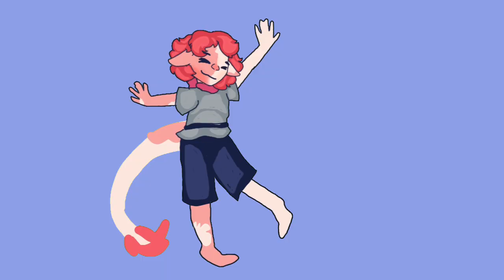DOUBTFIRE MEME // READ DESC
so. just as i was putting the finishing touches on, my tablet broke. i cannot access the file anymore but i am proud of what i had, so i will post the last thing i have. it's not finished unfortunatly but i cant do anhthing about it. im sorry :(